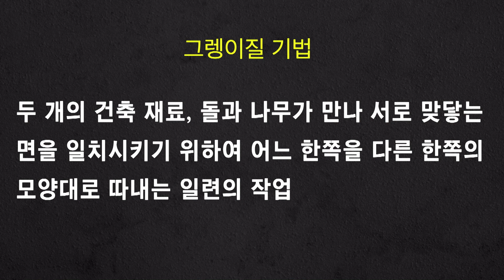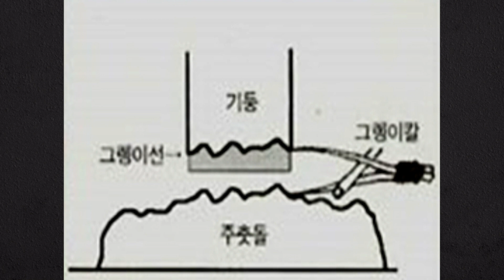2022.6.26 좋은 만남(장 석 목사)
▶성경 : 누가복음 10:30-37
▶제목 : 좋은 만남
▶설교 : 장 석 목사